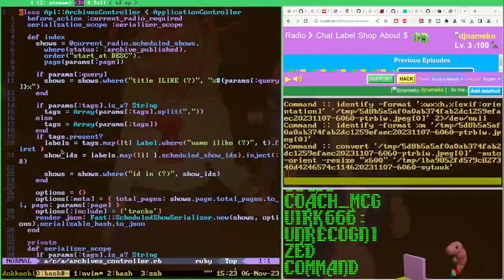SHRIMP ROCKS OUT AND PROGRAMS TO COOL PC 98 FM MUSIC